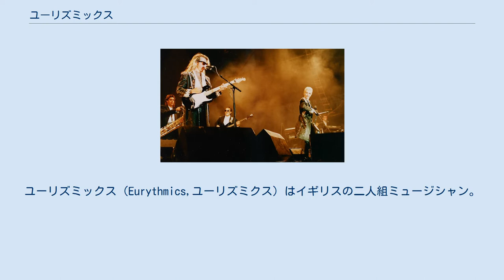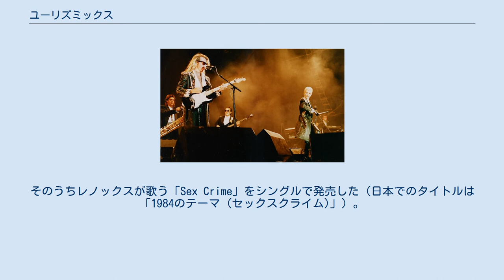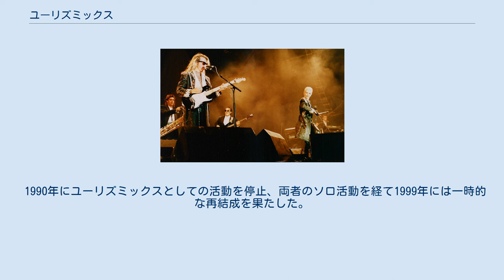ユーリズミックス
アニー・レノックス
ユーリズミックス（Eurythmics,ユーリズミクス）はイギリスの二人組ミュージシャン。
1980年代にヒット曲を連発し高い人気を誇った。
 1980年、アニー・レノックスとデイヴ・スチュワートによって結成、1981年にデビュー。
二人はユーリズミックス結成以前に「トゥーリスツ」（The Tourists）というバンドにおり、互いの音楽的才能を認め合う恋人同士の関係でもあった。
しかし二人での音楽活動を続けるにあたって関係を解消している。
トゥーリスト時代には、「二人だけのデート」のカバーがスマッシュヒットしている。
 バンド名の由来は、レノックスが子どものころ通ったヴァルドルフ学校で学んだ、ルドルフ・シュタイナーが提唱した舞踏芸術(Eurythmy,いわゆるオイリュトミー)の授業からである。
 1983年、第2次ブリティッシュ・インヴェイジョンの波に乗って「スウィート・ドリームス (アー・メイド・オブ・ディス)」が全米1位の大ヒットを記録した。
クールなエレクトリック・ポップのサウンドと、短髪で男性的なレノックスのビジュアル・イメージは強烈な印象を与えた。
またミュージックビデオでの男装や、「セックスクライム」というタイトルのシングル曲（後述）などで、性表現に厳しいアメリカの放送ではたびたび規制されることもあった。
続く「ヒア・カムズ・ザ・レイン・アゲイン」は、ブルー・アイド・ソウルとエレクトロニクス・サウンドの組み合わせで、以後アニー・レノックスのソウルフルな歌唱を生かした曲が、増えていくことになる。
 1984年、マイケル・ラドフォード監督の映画『1984』（ジョージ・オーウェルの同題小説の映画化）のサウンドトラックに参加。
そのうちレノックスが歌う「Sex Crime」をシングルで発売した（日本でのタイトルは「1984のテーマ (セックスクライム)」）。
 スティーヴィー・ワンダーがハーモニカで参加したことで話題になった1985年の「ゼア・マスト・ビー・アン・エンジェル (プレイング・ウィズ・マイ・ハート)」は彼らの代表曲の一つで、全英1位を記録。
歌い出しのスキャットが非常に印象的で、日本でも人気が高く、カバーバージョンやCM音楽でたびたび取り上げられており、ルチアーノ・パヴァロッティとのデュエットヴァージョンも存在する。
また1985年にレノックスはアレサ・フランクリンとのデュエットでウーマンリブをテーマにした「Sisters Are Doin' It For Themselves」をヒットさせた。
 1990年にユーリズミックスとしての活動を停止、両者のソロ活動を経て1999年には一時的な再結成を果たした。